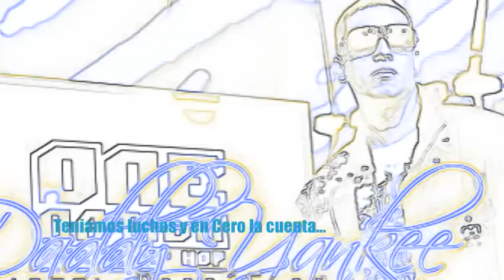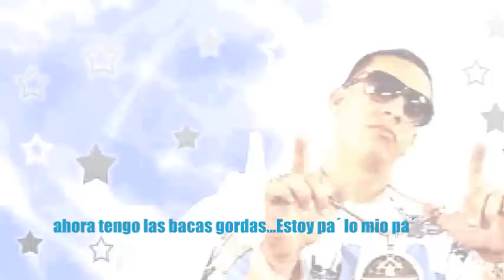Los Buenos Tiempos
Lirica Pura en Los Buenos Tiempos Daddy Mundial, fronteando, (With Lirica)